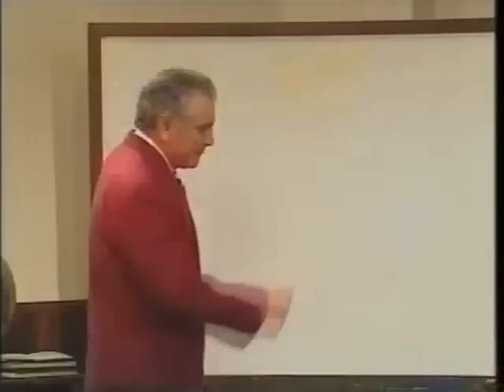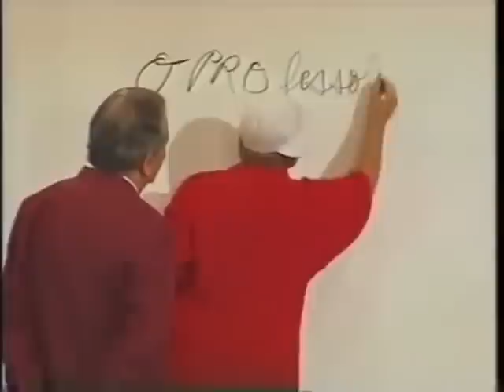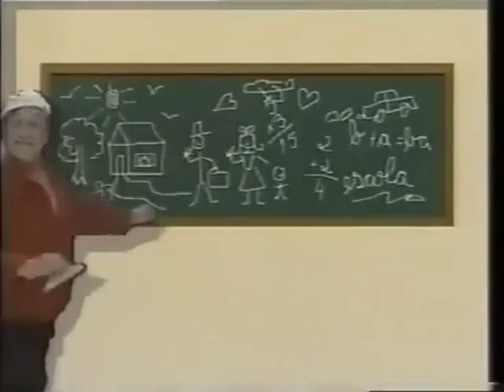A Escolinha Do Golias - Episódio 39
SessãoSaudade. O canal Diego Rocha trouxe um dos melhores programas da televisão brasileira.

Ronald Golias, Marta Pessoa , Carlos Alberto de Nóbrega, Patrícia Opik e Henrique de Moraes.

Oi Galera do Canal! Muito obrigado por cada visualização e cada comentário, tudo isso me deixa extremamente feliz e com entusiasmo para continuar.

Hoje eu vim falar de um novidade maravilhosa!

Você já pensou em ter por mês 3GB de Internet, por apenas 50,00 reais? Sabe aquele plano que você paga um absurdo e a internet acaba rapidinho, esquece ele e mude para o Vivo Easy e utilize meu código "SXVZI8" no momento da adesão, assim você ganha o bônus de 1GB de internet válido por 90 dias!
Eu já sou cliente Vivo Easy e acho que você também vai adorar!

O Vivo Easy é o primeiro plano de celular digital do mercado, e você controla tudo por app! Além do bônus são 3GB de internet por R$ 49.99/mês! Baixe o app e mude já!!

E NÃO ESQUECE DE USAR O MEU CÓDIGO "SXVI8" PARA QUE VOCÊ GANHE MAIS 1GB!!

AH, NÃO SE ESQUECE QUE TODA SEMANA, TERÇA E SÁBADO TEM ATUALIZAÇÕES NO CANAL ÁS 21:00 HORAS. FIQUE LIGADINHO!! VLW.